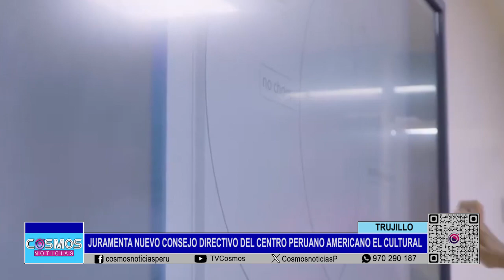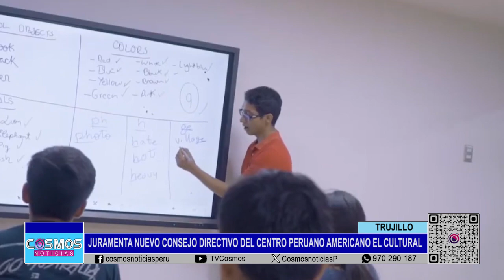Trujillo: juramenta nuevo Consejo Directivo del Centro Peruano Americano El Cultural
Se realizó la juramentación de su nuevo Consejo Directivo para el periodo 2024 – 2026 del Centro Peruano Americano El Cultural; el Dr. Alberto Gil Enríquez juramentó como presidente del Consejo Directivo.

Se llevó a cabo la juramentación del nuevo Consejo Directivo para el período 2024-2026 del Centro Peruano Americano El Cultural. El Dr. Alberto Gil Enríquez asumió la presidencia del Consejo Directivo, liderando un equipo de profesionales comprometidos con la excelencia educativa. La ceremonia se celebró en las instalaciones de El Cultural, con la presencia de asociados y destacadas autoridades de la ciudad.

Una de las novedades anunciadas es la incorporación de la realidad virtual a través de un nuevo laboratorio multimedia, esto permitirá a los estudiantes practicar y mejorar su conocimiento del idioma inglés mediante experiencias en primera persona, utilizando visores que crean una conexión directa con el mundo real.

La nueva sede en Chachapoyas es un proyecto que gradualmente se consolida como un centro de referencia en la zona este. Este paso refleja el compromiso de El Cultural con la descentralización de la educación y el acceso equitativo a oportunidades educativas de calidad. La institución tiene como objetivo establecer nuevas sedes en La Esperanza y El Porvenir dentro de la ciudad de Trujillo.